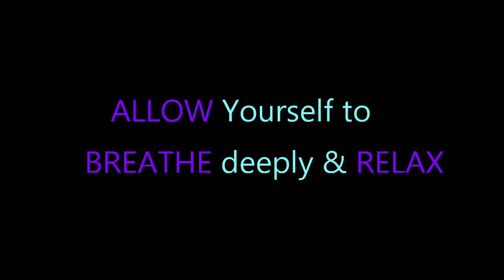Music for ASD | Sensory Overload | Helps with Over Stimulation | EASE ANXIETY with ASMR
The autism spectrum is a range of neurodevelopmental conditions, including Autism & Asperger syndrome, known as autism spectrum disorders (ASD). FOlks on the autistic spectrum experience difficulties with social communication & interaction. Can exhibit restricted, repetitive patterns of behavior, interests, or activities. Symptoms are typically recognized between one and two years of age in boys.[3] However, a lot of children are not finally diagnosed until they are older. Final diagnosis could still be given as an adolescent or even as an adult.[11] The term "spectrum" refers to the variation in the type and severity of symptoms.[12] Those in the mild range may function independently, while those with moderate to severe symptoms may require more substantial support in their daily lives.

People on the spectrum such as MYSELF deal with many factors like overwhelming stimulation. I created this video in hopes that this may guide someone away from a meltdown or anxiety attack, issues/symptoms I deal with daily. I do have many other videos that help with similar problems (Anxiety, insomnia, migraines) however I do not personally see having Autism as a problem (:

              Try checking out the Facebook/Instagram/TikTok ! ! !